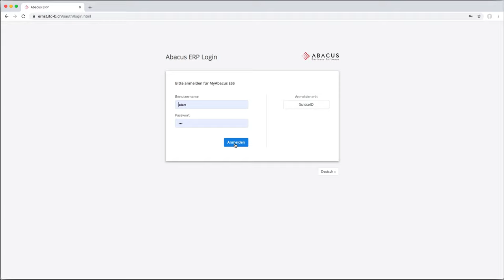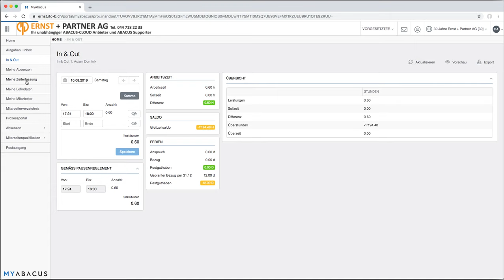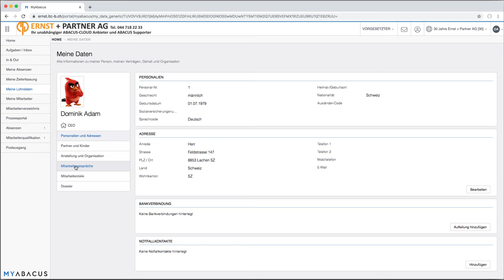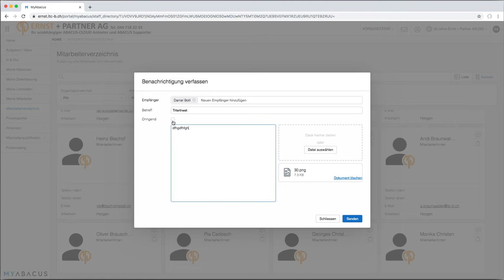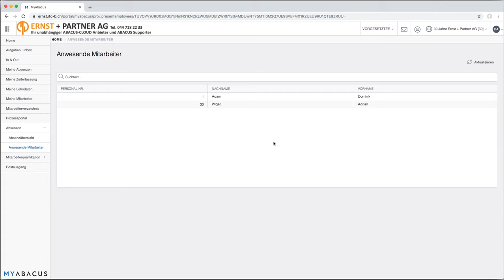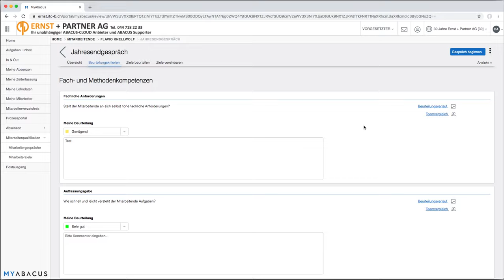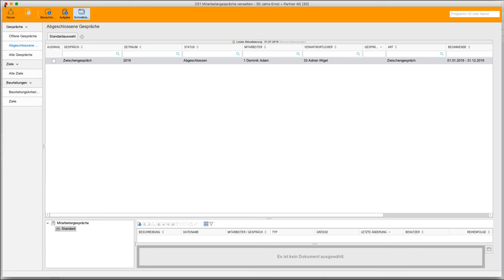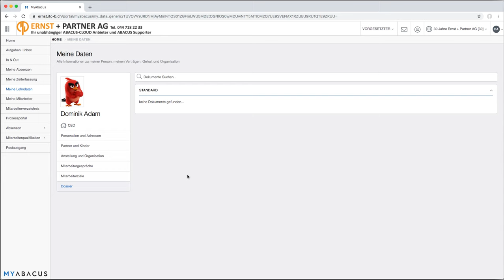Was kann MyAbacus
Was ist MyAbacus
Das Abacus-Mitarbeiterportal ist ein Employee- bzw. Manager-Self-Service-Portal, über welches die Mitarbeitenden ortsunabhängigen Zugriff auf ihre persönlichen Daten erhalten und diese selbst verwalten können. Vorgesetzten bietet das Abacus-Mitarbeiterportal als Manager Self-Service-Portal umfassende Auswertungsmöglichkeiten von Mitarbeiterdaten. Darüber hinaus stehen individualisierbare Dashboards mit unternehmensrelevanten Kennzahlen zur Verfügung.

STARTNOW.SUPPORT AG
ehemals Ernst + Partner AG
Seestrasse 147
8810 Horgen